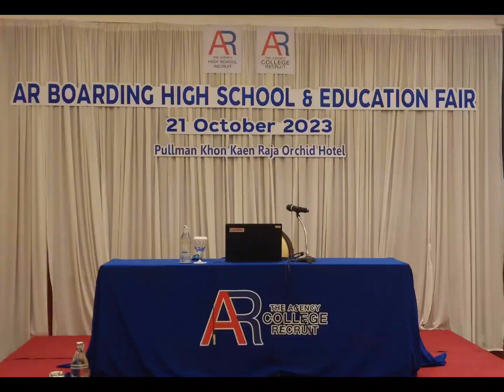AR Education Fair, Khon Kan Oct 20 2023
Thank you to all the participants and families who joined our AR Education Seminar today at the Pullman Hotel in Khon Kaen to explore scholarships for student athletes and artists. 🎓🏆

The Agency College Recruit is the leading talent management consulting agency in Asia for sports and entertainment. We're dedicated to helping every student find the high school and college that best fits them.

We believe that every student is unique and deserves to find the school that will help them succeed. We will work with you to find the best fit for your individual needs and help you achieve your dreams of getting into the high school and college of your choice.